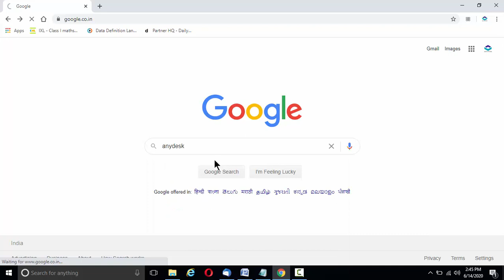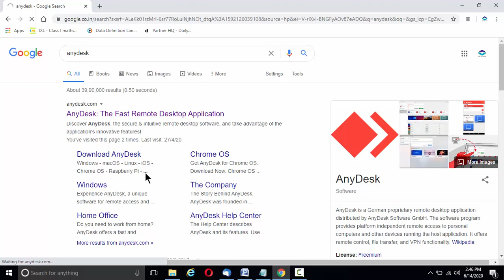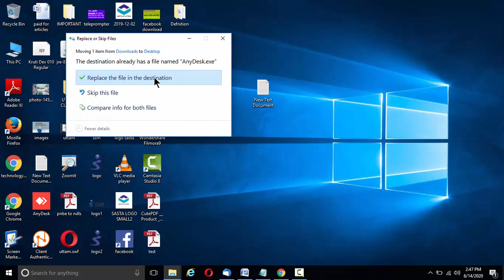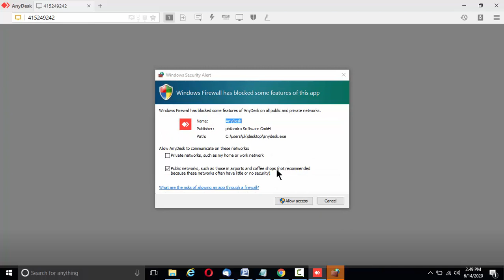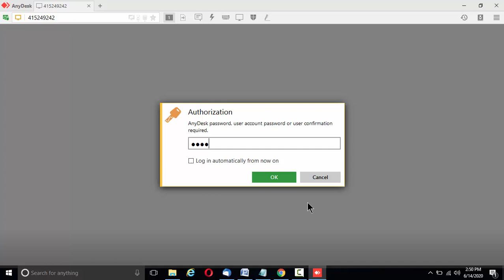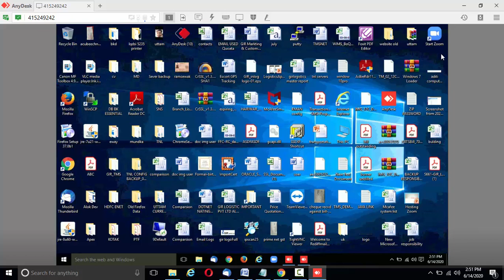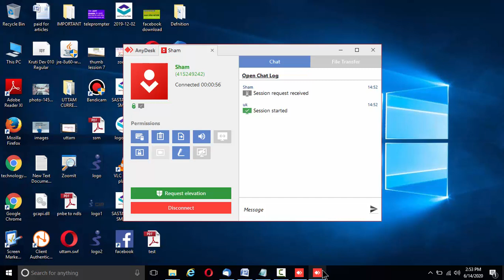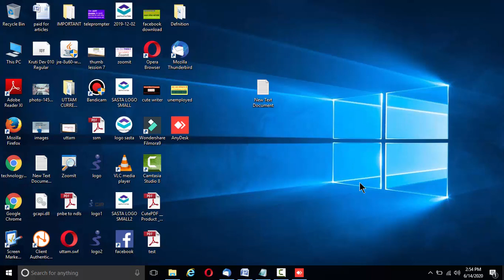How to work in your Office System From Home- Easy Method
In this lockdown most of the person staying at home. So how your work possible when your system or laptop laying at your office. See easy method to work daily in your office system from home.